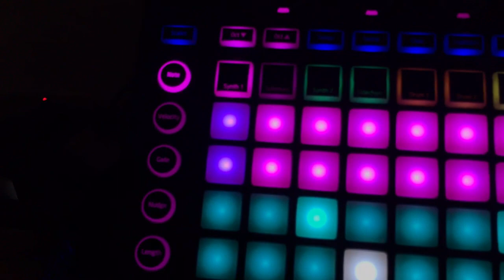Acid Trip (Circuit, Kaoss Pad 3, Volca Bass, XioSynth)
Live Synths Jam Session with my "temporary" synth board.

GEAR:

Novation Circuit
Korg Volca Bass
Korg Kaoss Pad KP3
Novation XioSynth
Behringer UB502
Electro-Harmonix Memory Toy
Novation MIDI Presto Splitter 1:4
Midiman Merge 2x2

Recorded with Zoom H1, post-edit in Ableton Live 10.